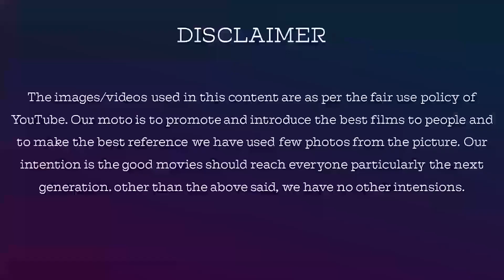Irandam Ulagaporin Kadaisi Gundu Public Review | குண்டு மக்கள் கருத்து | Dinesh | Anandhi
IrandamUlagaporinKadaisiGundu Public Review

இரண்டாம்உலகப்போரின்கடைசிகுண்டு மக்கள் கருத்து